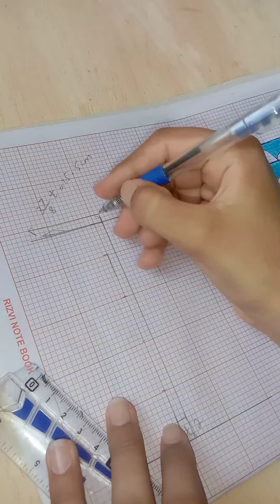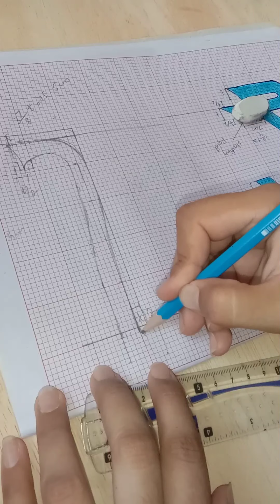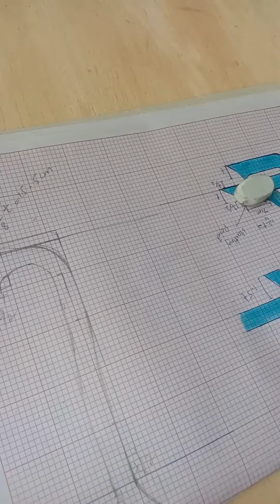kufic script/ Lesson 02/ letter ج / part 3 / الخط الکوفی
ornamental kufic script
lesson 02
letter ج،ح،خ
part 01

jeem has several types in kufic script
First type
letter formation

measurements:
t=4 cm
height = 12t =48cm
downward  move =1.5t =6cm
upper width = 3(7/8) t = 15.5cm

you can write this jeem as individual , at start of the word.